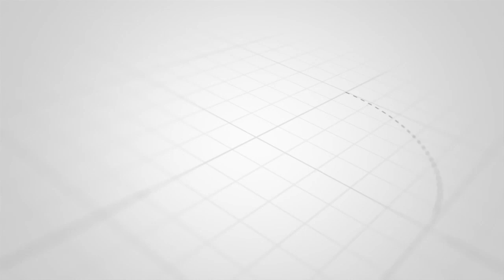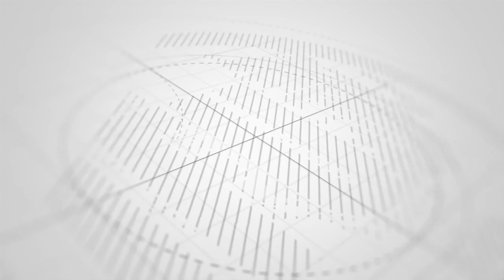SHEKH ANASEMA"FANYENI MKAHIJI NIKIWAANGALIA SURA ZENU NAOGOPA MUMEBAKISHA MASAA MAWILI MUFE